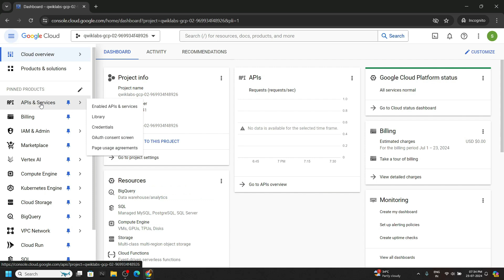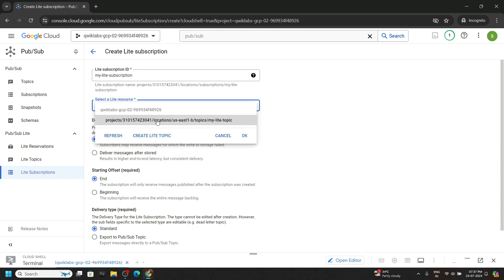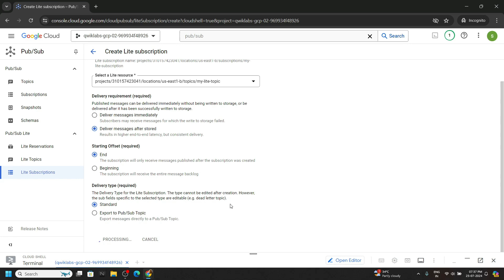PubSub Lite Qwik Start || [GSP832] || Solution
GSP832
Google Cloud
The Arcade Challenge 2024
PubSub Lite Qwik Start
PubSub Lite Qwik Start Solution